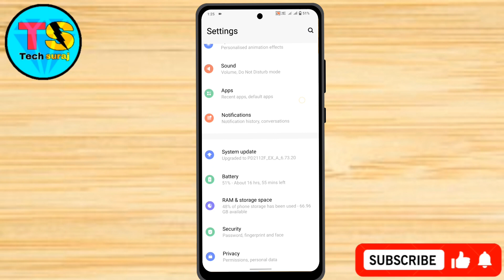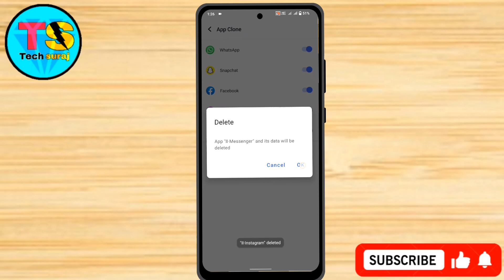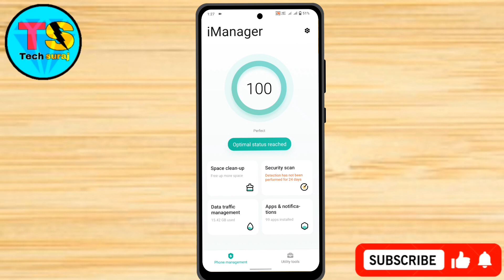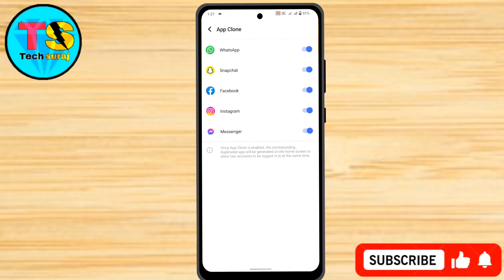Vivo T2 Pro 5g App Clone & Dual App Setting Kaise On Kare // How To Dual App Setting On Vivo T2 Pro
Vivo T2 Pro 5g  App Clone & Dual App Setting Kaise On Kare // How To Dual App Setting On Vivo T2 Pro 5g

vivo t2 pro 5g Clone Apps,
vivo t2 pro 5g Dual Apps,
How To Create Clone Apps in vivo t2 pro 5g,
How To Create Dual Apps in vivo t2 pro 5g,
vivo t2 pro 5g main clone app kaise banate hain,
vivo t2 pro 5g Dual Apps feature,
vivo t2 pro 5g me dual app kaise chalaye,
vivo t2 pro 5g mein double app kaise karen,
How to dual app in vivo t2 pro 5g,
vivo t2 pro 5g two Main whatsApp use,
How to daul whatsApp vivo t2 pro 5g,
vivo t2 pro 5g Clone Apps Kaise Banate Hai,
How to app clone in vivo t2 pro 5g,
How to make clone app in vivo t2 pro 5g,
Dual app in vivo t2 pro 5g,
Tech Suraj